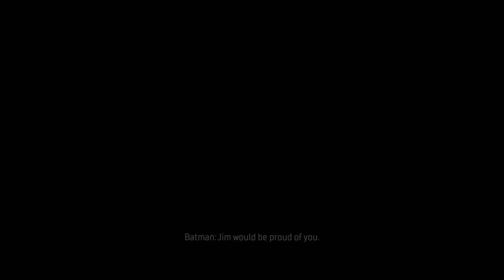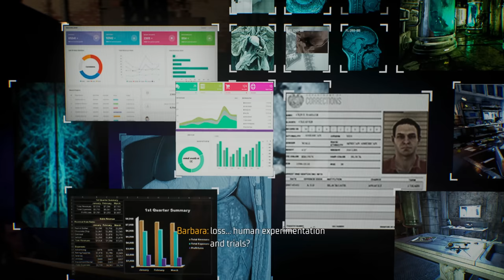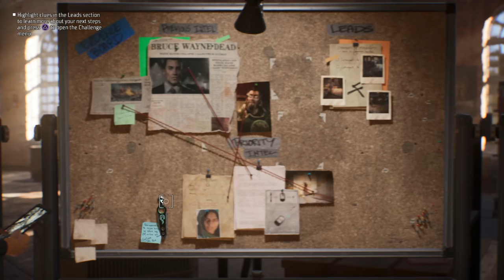BATMAN'S GOODBYE - GOTHAM KNIGHTS Gameplay Walkthrough Part 1 (4K Let's Play)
GOTHAM KNIGHTS Gameplay Walkthrough Part 1. This series will include the GOTHAM KNIGHTS full story campaign, boss battles, side quests, first impressions, followed by a full review.